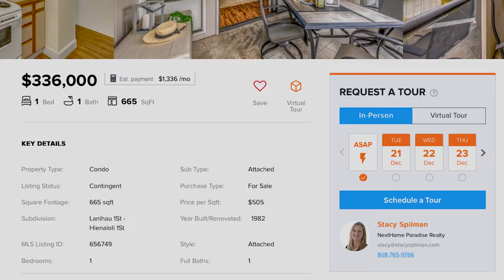Here's Why You Should Sell Your Home During the Holidays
Listing your home for sale during the holidays was previously thought to be a disadvantage, but in today's competitive market it can be a powerful differentiator.
In this video, property owner Dena shares with you her experience listing her condo for sale and moving right before the holidays.  As Dena soon discovered, listing during the holiday season meant that there were fewer listings to compete with, and put the spotlight on her home.  She received 15 offers in total!
According to a recent report in the USA Today, "the buyers who are looking during the holiday season, many are serious about making an offer and not just looking, particularly those who've been trying to purchase for months and have lost out in bidding wars."
This property owner also shares some "do's" to make the process go easier for you such as do listen to your realtor, do hire a stager, and do allow plenty of time to get things done.
Hawaii continues to have a strong seller's market!  The median price for a condo in North Kona was $447,500 in November. That's up 15.48% from last year!  At the time that this condo was listed, there were only 4 condos for sale in Kailua-Kona under $500,000!  Short-term vacation rental eligible condos are probably the hottest commodity on the market right now, as Dena soon discovered with all of the attention that her condo received.

The moral of the story, don't wait to sell your home when it's the holidays!

REALTOR: Stacy Spilman | Lic# RS-81966
NextHome Paradise Realty | Lic# RB-23114
75-170 Hualalai Rd Ste D118, Kailua Kona, HI 96740

Listed by:
Stacy Spilman RS-81966

Price $336,000 (subject to change)
MLS: 656749
75-5669 Kuakini Hwy, #1102

Short-term vacation rental allowed! (with required county registration)
Pets allowed! (with board approval)
Located in the heart of downtown Kailua-Kona!
Low monthly HOA fees!
Fee simple!

Amenities include an inground pool and spa, BBQ and picnic area, beautifully landscaped grounds, assigned parking stall with a small locking storage unit.

Located in the first building with peek-a-boo ocean views from the lanai. One bedroom and one bathroom with some recent updates including luxury vinyl wood flooring throughout the unit. Great ocean breezes.

There is a direct access private gate to Lanihau Shopping Center and the new Safeway store for convenient accessibility. Kailua Bay Resort is centrally located in Kailua-Kona just steps from the ocean and walking distance from many shops, restaurants, churches, etc., with low monthly HOA fees. Low maintenance fees cover water, trash, sewer, pool and grounds maintenance, and building insurance.

The property is in the resort zone which allows for short-term vacation rentals. This unit does not currently have an STVR permit. This unit will make the perfect short-term or long-term rental! Or, it is the perfect place for someone to call home!

I am not a CPA, attorney, insurance, or financial advisor and the information in these videos shall not be construed as tax, legal, insurance, construction, engineering, health and safety, electrical or financial advice. DO NOT make buying or selling decisions based on Stacy Spilman videos. If you need such advice, please contact a qualified CPA, attorney, insurance agent, contractor/electrician/engineer/etc. or financial advisor. Any use of other media is by fair-use only.